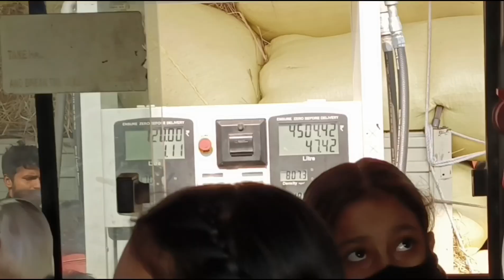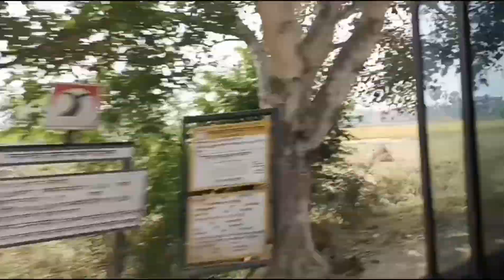My first school trip || with friends and teachers || maste enjoy#❤️